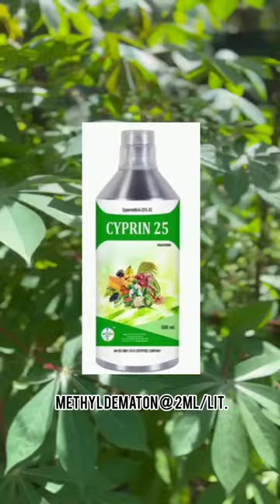cassava mosaic virus மரவள்ளி மொசைக் வைரஸ்